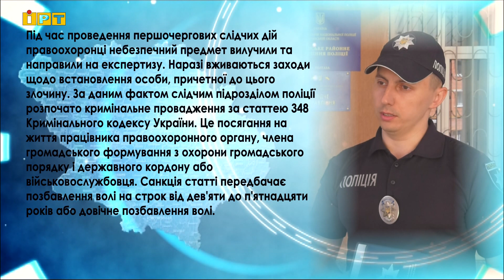Гранату з розтяжкою біля свого будинку виявила у Полтаві військовослужбовиця ТЦК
Жінка виявила вибухівку біля своїх воріт у Полтаві. Вибухівка виявилася гранатою з розтяжкою, а жінка — військовослужбовицею ТЦК. Про це повідомив речник обласного терцентру комплектування Роман Істомін. За його словами, сталося це вранці 11 жовтня. Це перший такий випадок в області, — додав Роман Істомін. Раніше працівникам ТЦК лише погрожували на словах та палили їхні автівки.